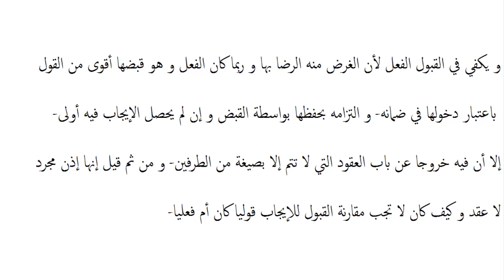شرح لمعۃ سوم ،سبق:69 ‌و هي استنابة في الحفظ/Sharh e lumaa part3 lessan: 69